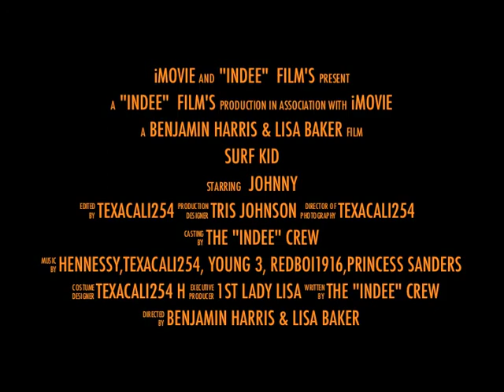Nutty Monday's With Kibibi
Preview Of  Nutty Mondays & A Good Friend Thats No longer with us (R.I.P) Kibibi